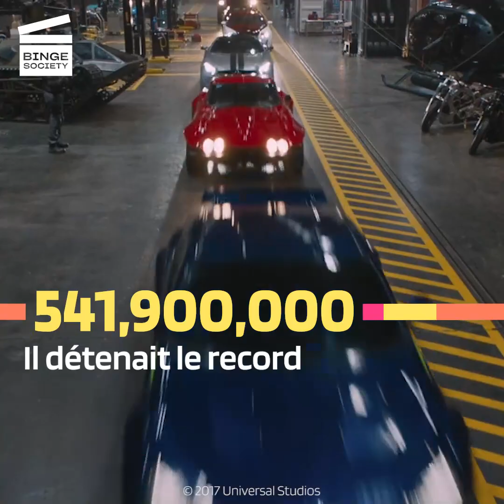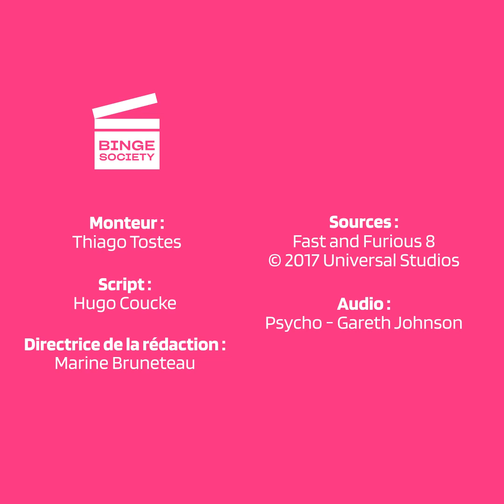Fast and Furious 8 : Des chiffres et des anecdotes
Profitez de notre sélection des chiffres et faits surprenants de Fast and Furious 8 !

Cliquez pour acheter Fast and Furious 8 sur Amazon

Il se passe quoi dans ce film ?
L’équipe doit se regrouper lorsque Dominic Toretto (Vin Diesel) fait la rencontre d’une mystérieuse femme nommée Cypher, qui l’implique dans le monde du cyber terrorisme.